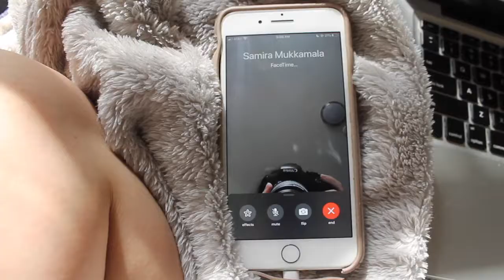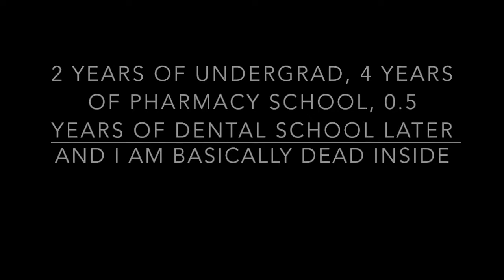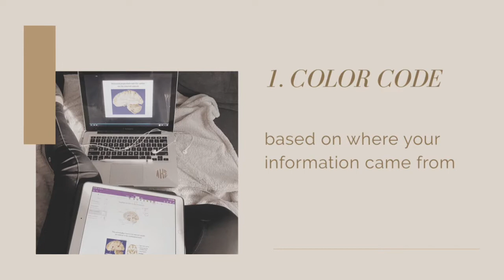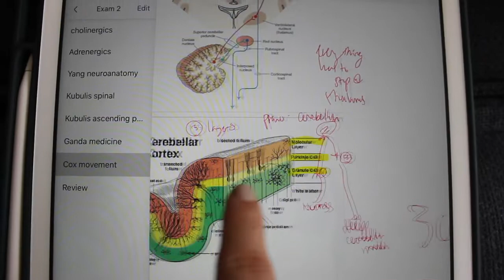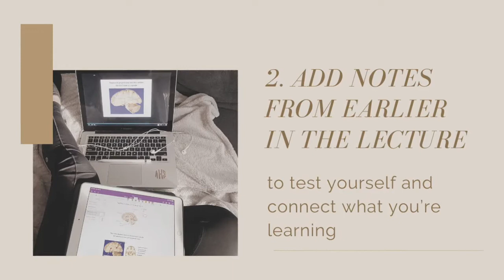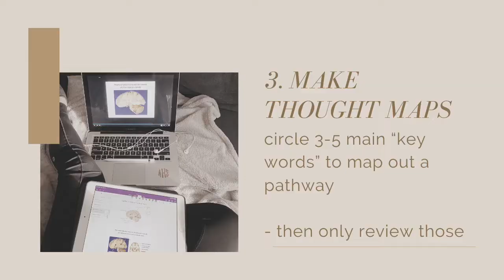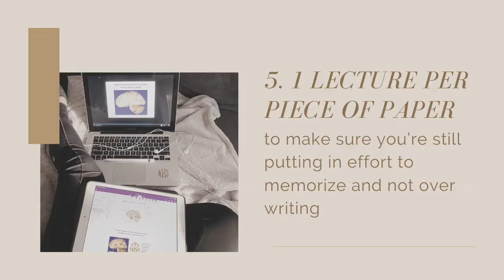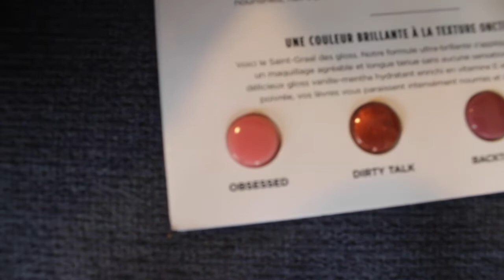DENTAL SCHOOL VLOG #4: HOW TO TAKE NOTES, NEURO EXAM, SEPHORA HAUL | THEPHARMADENTAL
This week in dental school: I show you guys how to take efficient notes, we take a neuro exam and facetime friends, and we even do a mini sephora haul!